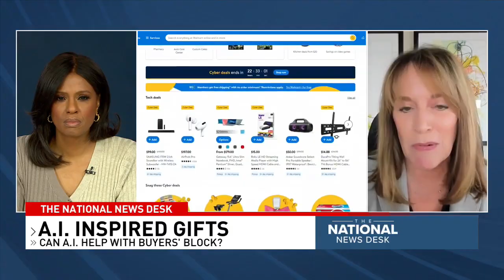Holiday shopping made easier with AI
The holiday shopping season is here, and Ai might be able to help you pick out the perfect gift.